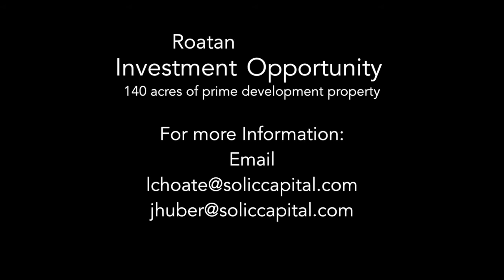Roatan Investment Opportunity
Large property of about 140 acres with a private cove and hilltop road-frontage. Located near to West Bay Beach, West End town, International Airport and cruise ship docks.